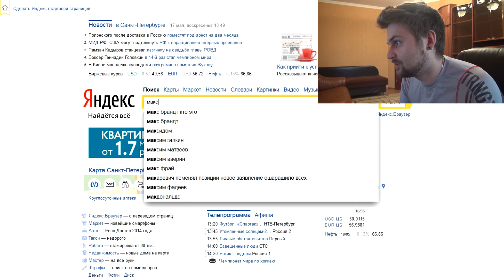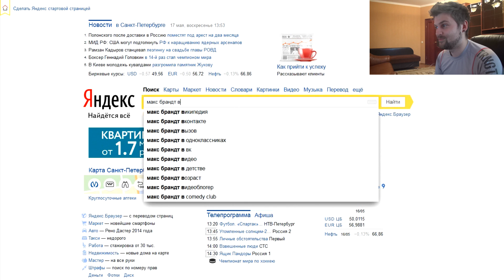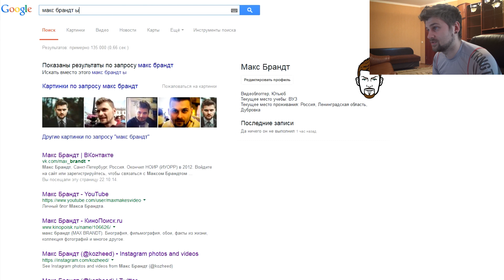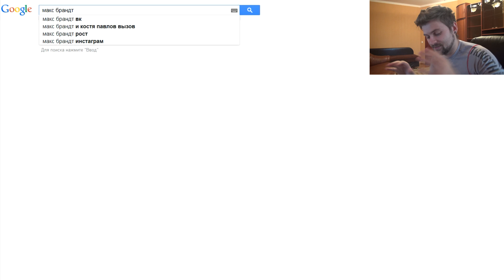Макс Брандт: Окей, Яндекс